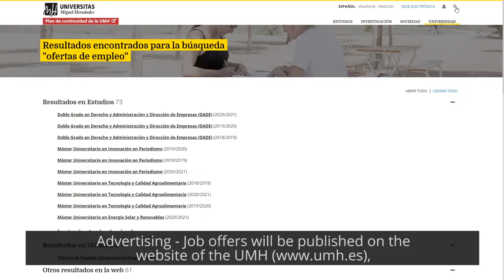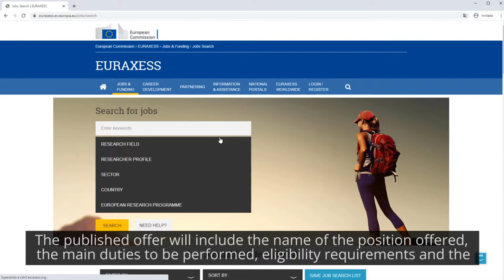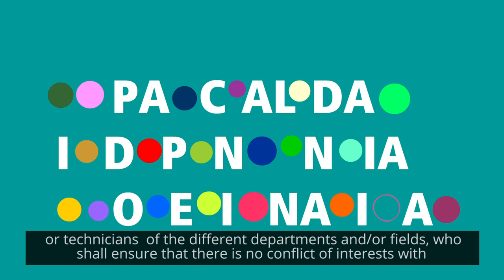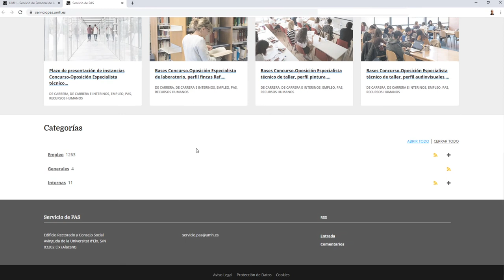OTMR - Human Resources Strategy for Researchers in Universidad Miguel Hernández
The UMH uses the OTM-R strategy of the European Union in order to ensure that the best candidate is recruited for a certain position. Following an open, transparent and merit-based selection process encourages the international mobility of researchers and the flow and exchange of knowledge, thus making a career in research become more appealing, which in turn increases the quality of the research.